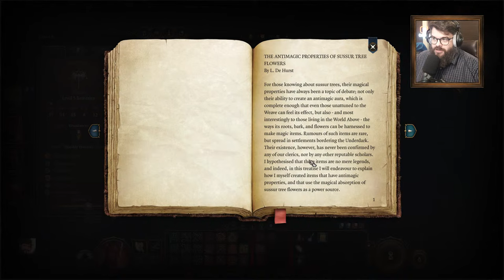Oxhorn Plays Baldur's Gate 3 - Part 13